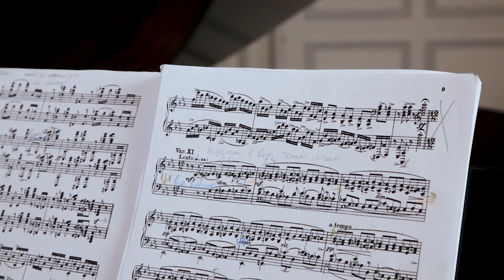Rachmaninov, Chopin Variations, Var. 10 commentée et jouée par Aglaya Zinchenko